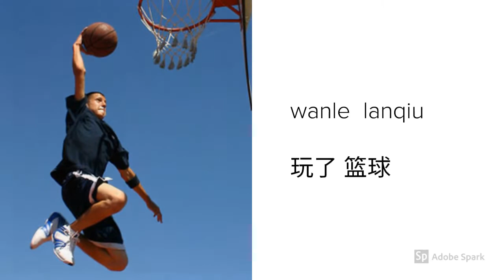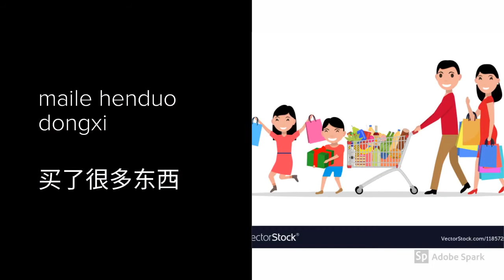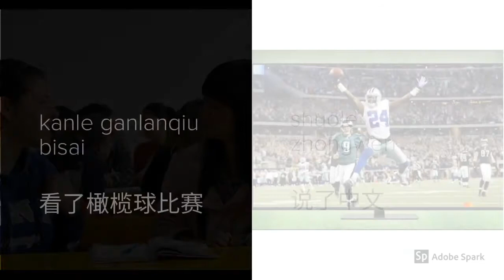Chinese Class: Leisure activities 娱乐活动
This video helps young Chinese language learners talked about activities they did over the break, with "le" being integrated into each expression.